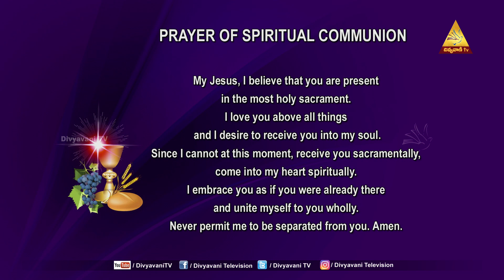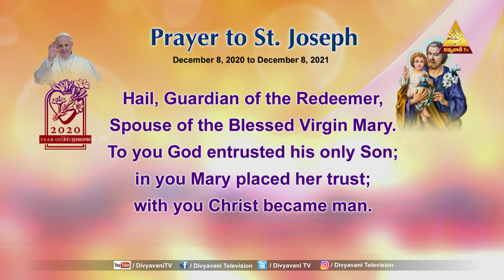HOLY MASS ENGLISH | WE MUST OBEY GOD & NOT MEN | FR VELANGINI | 15/4/2021 12PM